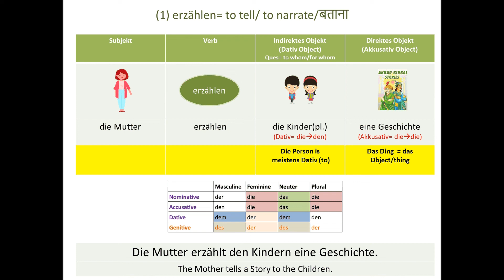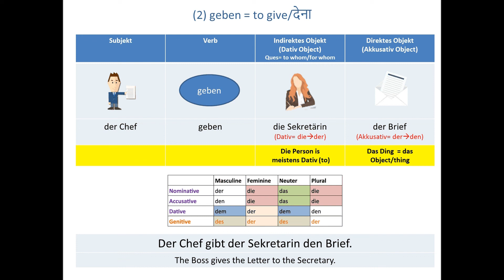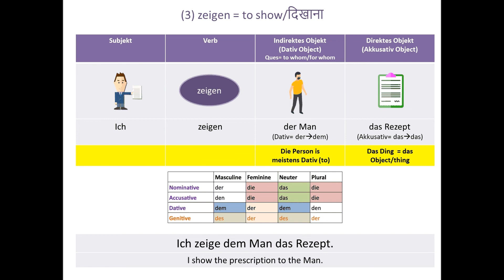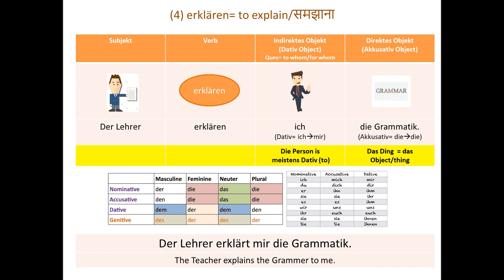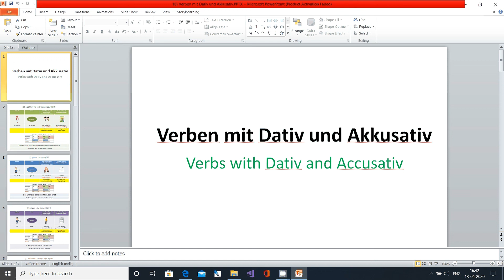Verbs with Dativ & Accusativ (Hindi) | Learn german from Hindi | हिंदी और अंग्रेजी से जर्मन सीखें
I made interactive videos so that people can learn german easily from hindi and english.

Thank you all for your love and support. I appreciate all the comments and help over the last few years! Thanks a lot!

If you have any doubts, questions or queries please feel free to write on the comment section.